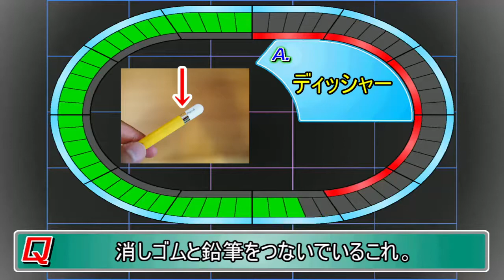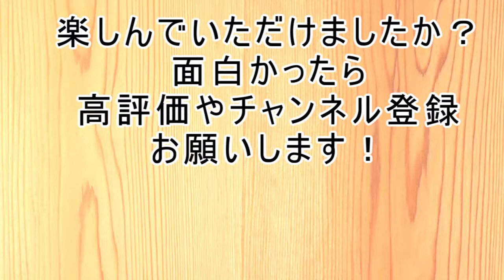タイムショック これの正式名称は？編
これみたことあるけど名前わからない！